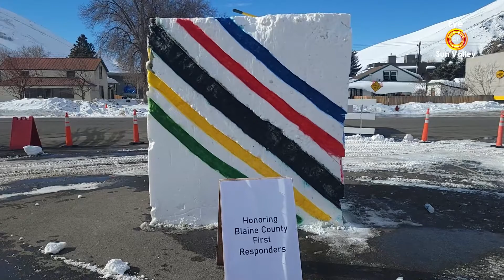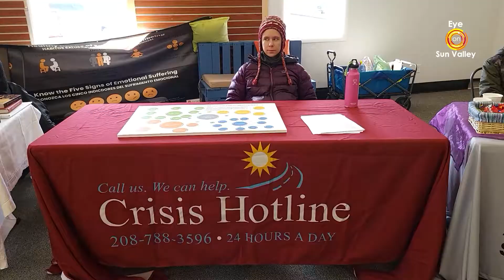Snow Sculptures Show Off Snow Artistry